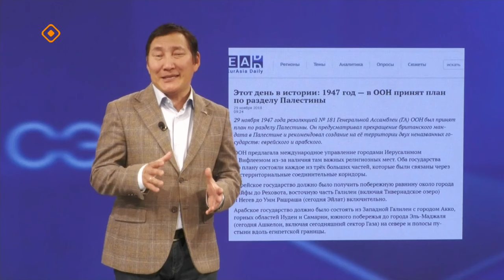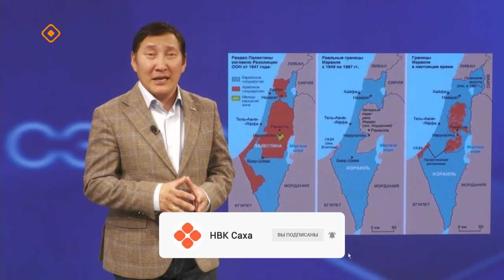«Сэмсэ тыл»: Израиль уонна Палестина иирсээнин төрдө-төбөтө (11.10.23)